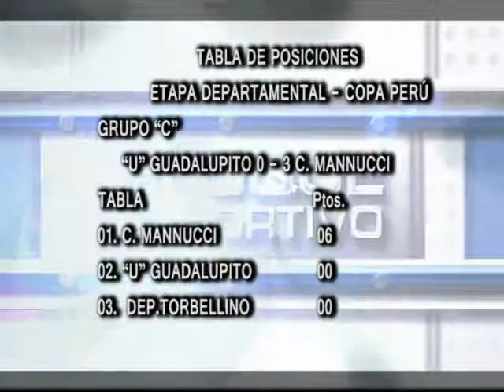RESULTADOS Y PROXIMA FECHA COPA PERU